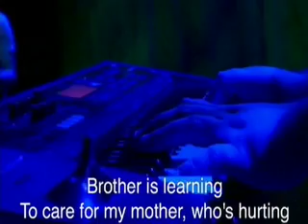The Embrace: With A Wall live at GBC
The Embrace playing "With A Wall" live at GBC on Nov. 2, 2008.